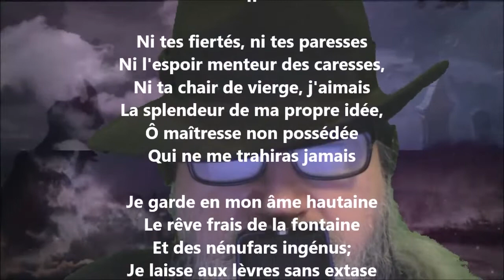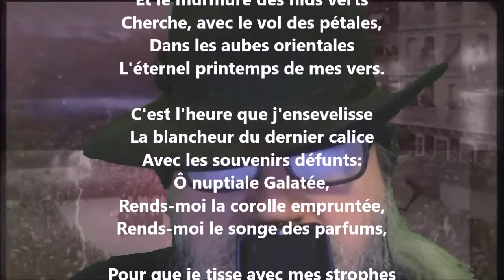Lieder II - Pierre Quillard lu par Yvon Jean